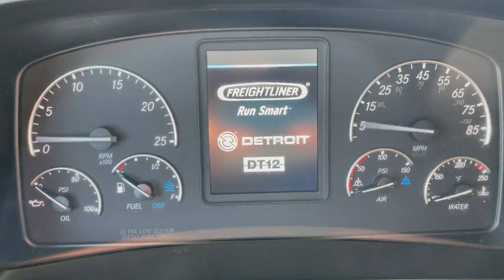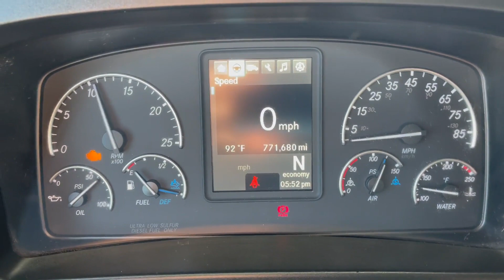2018 FREIGHTLINER CASCADIA 126 For Sale